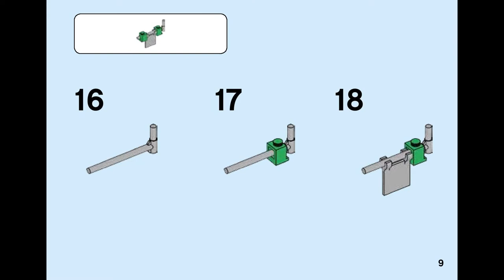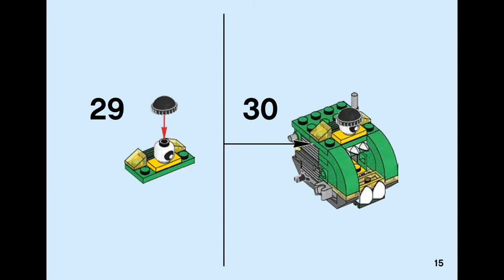COMPAX (how to build) | LEGO Mixels 41574